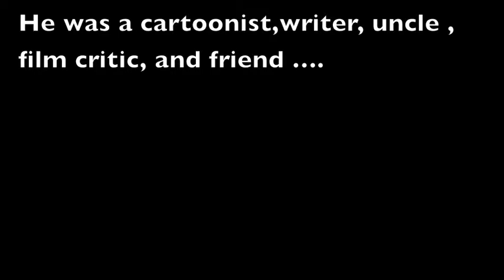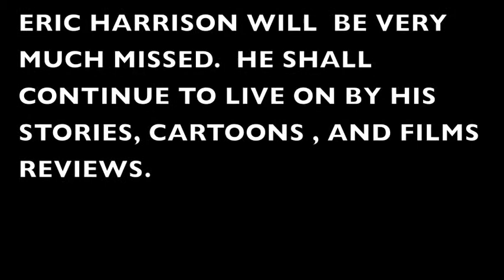Remembering Eric Harrison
This video was made in honor of Eric Harrison, who  was a man that enjoyed storytelling and listening. He died at the age of 57. May he rest in peace.